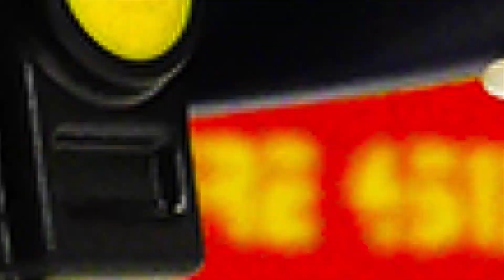Playmobil hikayeleri - BUZ BANYOSU! Ardanın Çılgın Challenge | Çocuk Dizisi Türkçe